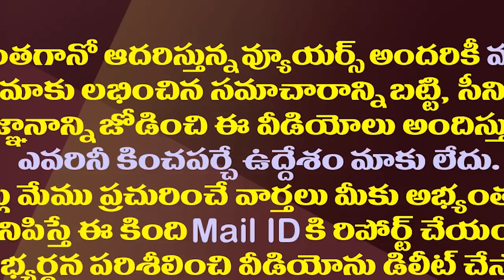జేసీకి ఇల్లు గడవదట..జేసీకి ఇల్లు గడవదట..గతం మర్చిపోయాడా?| JC Diwakar Reddy is making weird Comments